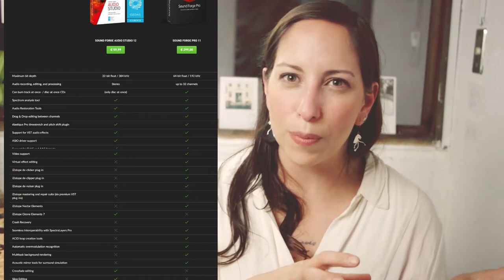¿Qué pasó con Sound Forge y Vegas?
Un recorrido por los cambios sufridos por Sound Forge y sus nuevos fomartos de edición de audio.

Aquí los links a las publicidades de cada versión para que tú realices un comparativo de lo que te venden: